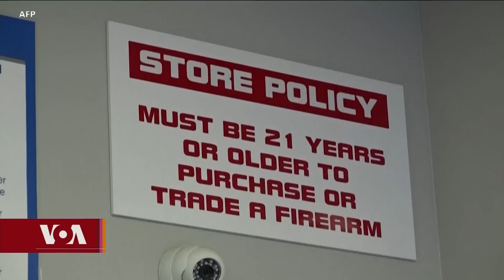Kunleng News Jan 27, 2022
Kunleng News Jan 27, 2022  ཀུན་གླེང་གསར་འགྱུར། ༢༠༢༢ ཟླ་༡ ཚེས་༢༧
ཀུན་གླེང་གསར་འགྱུར་ནང་ཡུག་ཀེ་རན་ལ་དམག་འཁྲུག་གི་གནད་འགག་སྐབས་འདིར་ལྕགས་ཁྲབ་འཁོར་ལོའི་རོགས་སྐྱོར་དང་། རྒྱ་གར་དུ་མི་སེར་རྒྱལ་ཁབ་ཉིན་མོ་དུས་ཆེན་སྲུང་བརྩི། ཨ་རིའི་ནང་མེ་མདའ་བཀག་སྡོམ་དང་། ཨ་ཧྥེ་རི་ཀར་ཕྱོགས་མང་པོས་འབྲེལ་བ་འཛུག་བཞིན་པ། གློག་བརྙན་འཁྲབ་མཁན་གྲགས་ཅན་གྷེ་ཨེར་གྱི་གློག་བརྙན་གསར་པ་སོགས་ཡོད།

KUNLENG TV NEWS
• US Tanks Will Not Arrive in Ukraine for Months: President Biden announced the U.S. will send 31 Abrams battle tanks to Ukraine, just hours after Germany announced it is sending 14 Leopard 2 tanks. Unlike the German tanks, the Abrams will not arrive in Ukraine for months, a senior US official said.

• Sikyong Penpa Tsering Greets India on Republic Day: Central Tibetan Administration celebrated the 74th Anniversary of India’s Republic Day with Sikyong Penpa Tsering’s greetings and gratitude to the government and people of India for the immense support to Tibetans in India. He said without it, we could not be where we are today and also praised India's democratic values, diverse religious beliefs, ethnicity and ideologies.

• India Puts Military and Diversity on Display for Republic Day Parade: India showcased its military and cultural diversity in a colorful parade on Thursday at the revamped colonial avenue in New Delhi to mark Republic Day, the anniversary of the day the country's secular Constitution came into effect in 1950.  Prime Minister Modi, chief of defense staff and the three service chiefs were also present at the parade, which featured more women in the military contingents.

• Biden Pushing Assault-Weapons Ban Renewal Following Mass Shootings : As Californians deal with two mass shootings just days apart, President Biden is supporting gun control measures introduced by California Senator Dianne Feinstein to renew the 1994 assault-weapons ban. But with Republicans controlling the House of Representatives, and the Supreme Court leaning heavily conservative, the legal landscape for more gun control in the U.S. looks bleak.

• US, Chinese, and Russian Officials Scramble to Visit Africa: Top Chinese, Russian and American officials are scrambling this month to visit nations in Africa, the world’s fastest-growing continent. Several U.S. officials are in Africa, walking a fine line between their desire for Africa’s support against Russian aggression and Chinese ambitions, and their promise to do work that benefits the continent.

• Richard Gere's New Movie Screenings in North America Theatres: After a long hiatus, well-known Hollywood actor and Tibet supporter Richard Gere comes with his latest film 'May I do' starring notable celebrities such as Susan Sarandon, Dianne Keaton, William H. Macy, and others. It is a story of two young people, their marriage, and a comedic drama involving parents who are already in an affair with one another.
• Thiksay Rinpoche to be conferred Padma Shri Award
• Myanmar pilgrims return to Buddha's golden footprint Temple
• National Archives Asks former Presidents and ormer Vice Presidents to Recheck Classified Documents

00:00 མགོ་བརྗོད།
00:58 ཨ་རིས་ཡུག་ཀེ་རན་ལ་ལྕགས་ཁྲབ་འཁོར་ལོ་༣༡ སྤྲོད་གཏན་འཁེལ།
04:26 བོད་མིའི་སྒྲིག་འཛུགས་ཀྱིས་རྒྱ་གར་རྒྱལ་ཁབ་དུས་ཆེན་སྲུང་བརྩི།
07:20 རྒྱ་གར་གྱིས་མི་སེར་རྒྱལ་ཁབ་ཉིན་མོ་ཐེངས་༧༤ སྲུང་བརྩི།
09:50 བྷ་ཌན་གཞུང་གིས་མེ་མདའ་བཀག་སྡོམ་ཐད་བསྐྱར་དུ་འབད་བརྩོན།
13:24 ཨ་ཧྥེ་རི་ཀར་ཤུགས་རྐྱེན།
16:45 བོད་དོན་རྒྱབ་སྐྱོར་བ་རེ་ཆར་ཌི་ གྷེ་ཨེར་གྱི་གློག་བརྙན་གསར་པ།
18:58 གསར་འགྱུར་ཕྱོགས་བསྡུས།